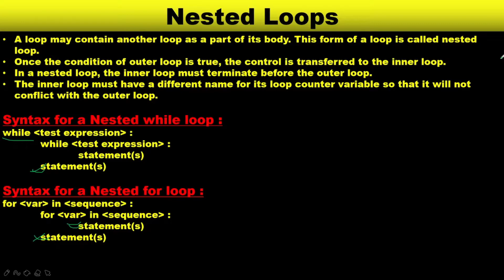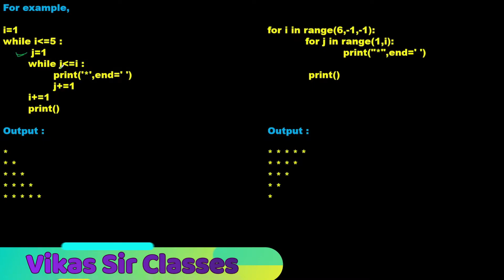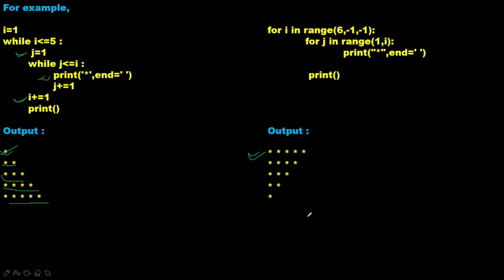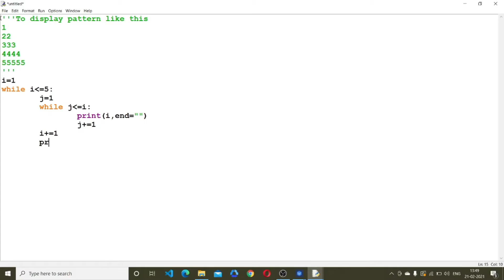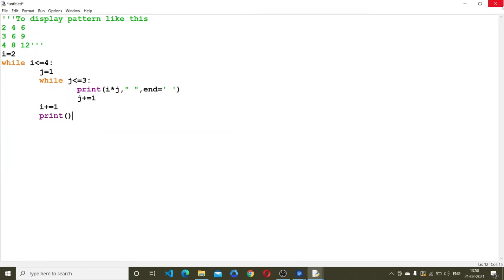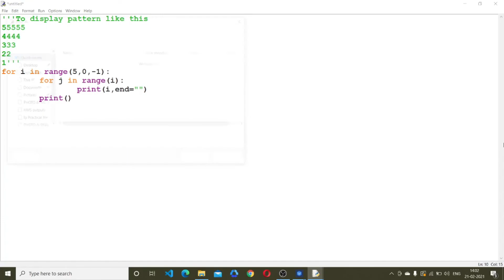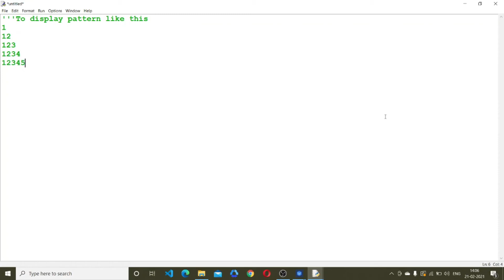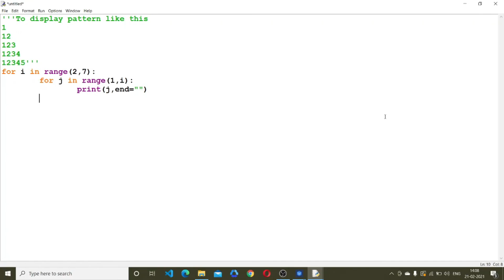nested loop in python | pattern program in python | python tutorial for absolute beginners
In this lecture, I explained the concept of nested loop. It is so much amazing topic of python programming language. Using nested loop, we can make attractive different-2 patterns. I am providing source code of all the executed programs in this video by following links :